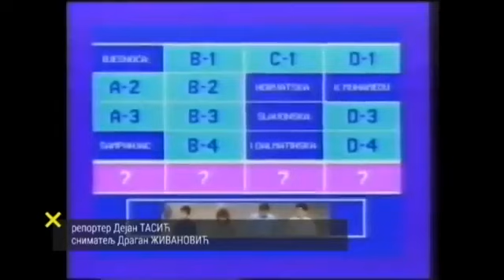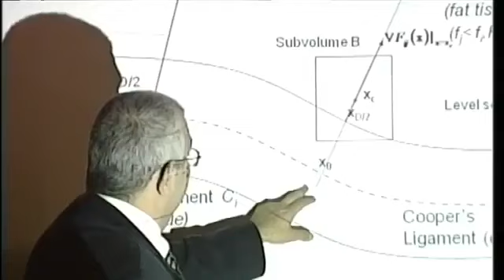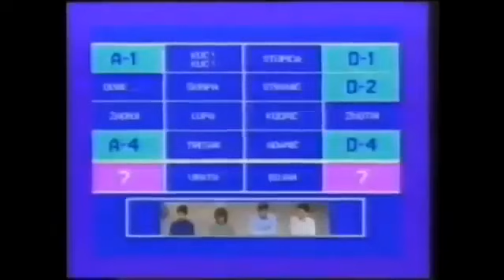RTS:: Priča o profesoru Dragoljubu Davidu Pokrajcu